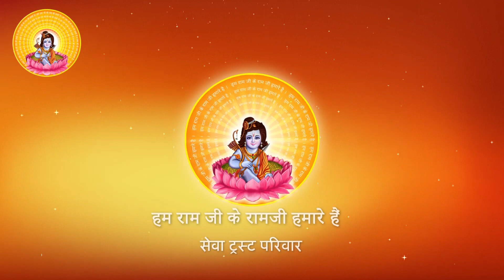Shri Ramkatha I Pujya Prembhushanji Maharaj I Ayodhya dham I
Katha Summary:
महिलाओं को घर में मिक्सवेज (mixveg . )सब्जी कब बनाना चाहिए? Ayodhya dham

II*II*II*II*II*II*II*II*II*II*II*II*II*II*II*II*II*II*II*II*II*II*II*II*II*II*II*II*II*II*II*II*II*II*II*II*II*II*II*II*II*II*II*II*II*II